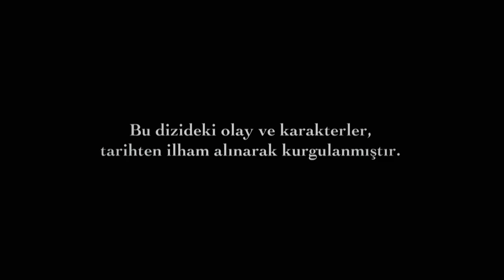Muhteşem Yüzyıl - 49.Bölüm (HD)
Muhteşem Yüzyıl'da heyecan ve tutku devam ediyor.

Sultan Süleyman'la Şehzade Mustafa karşı karşıya. Sultan Süleyman oğluna nasıl bir tepki verecek ? Nora, Mustafa'yı baştan çıkarabilecek mi ? İbrahim ve Nigar arasındaki yasak aşk ortaya mı çıkıyor ? Ay Bige ve Bali Bey birbirlerine gerçek duygularından bahsedecek mi ?

Şehzade Mustafa ve Sultan Süleyman karşı karşıya !

Şehzade Mustafa Sultan Süleyman'ın huzuruna çıkar. Mahidevran'ı korumak için sert bir konuşma yapar. Sultan Süleyman Şehzade'ye beklenmedik bir tepki gösterir. Şehzade Mustafa babasının tavrına karşı nasıl bir tepki vereceğini bilemez.

Mustafa ve Nora geç de olsa bir araya gelir. Nora Mustafa'yı etkilemek için çok tanıdık yöntemler kullanmaya başlar. Sultan Süleyman üst üste haremde yaşanan olaylardan rahatsız olur. Hareme çeki düzen vermek için yeni bir karar alır. Daye'yi eski görevine iade eder. Valide Sultan ise Sultan Süleyman'ın kendi kararlarını ezip geçmesini içine sindiremez. Ana oğul karşı karşıya gelir.

Bali Bey, Matrakçı'nın İbrahim Paşa hakkında söylediklerinden şüphelenmiş. İbrahim'e durumu anlatır. İbrahim, Nigar konusunda dikkatli olması için Matrakçı'yı uyarır. Ancak payitahtın sokaklarında çoktan Nigar ve Matrakçı hakkında söylentiler dönmeye başlamıştır.

Ay Bige ve Bali bey yakınlaşır !

Ay Bige memleketine dönmeyi istemektedir. Fakat Valide Sultan, Ay Bige'nin gitmesine müsaade etmez. Ay Bige, Bali Bey'den çok tehlikeli bir ricada bulunur. İkili arasındaki tartışma yakınlaşmaya dönüşür.

Sultan Süleyman'ın tepkisi Mustafa'yı çok üzer. Onunla görüşmeyi reddeder. Mahidevran oğlunun bu kadar tavırlı davranmasından dolayı endişelenir. Şehzade Mustafa'nın bilhassa Cuma selamlığına katılmayacak olması çok tepki toplayacaktır. Mahidevran Mustafa'yı ikna etmeye çabalar. Hürrem ise Şehzade'nin verdiği karardan haberdar olur. Bu bilgiyi Sultan Süleyman'a ulaştırmaktan çekinmez...

Muhteşem Yüzyıl Pöpüler videolar için tıklayın… MYY TAM